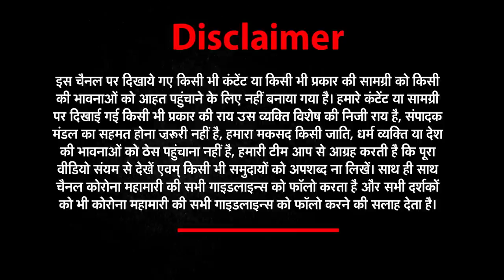'जोशीमठ' पर न्यूज़ वर्ल्ड इंडिया का बड़ा खुलासा | Joshimath News | Uttarakhand News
Uttarakhand राज्य के Chamoli जनपद के जोशीमठ में आई आपदा कि क्या है हकीकत? क्या सच में जोशीमठ मैं भू-धंसाव हो रहा है? क्या सच में वहां के लोग इस आपदा से हैं परेशान? या फिर यह सभी रिपोर्ट्स है झूठी, आज न्यूज वर्ल्ड इंडिया आपको बताएंगे जोशीमठ की सच्ची कहानी. देखिए जोशीमठ से न्यूज़ वर्ल्ड इंडिया की ये ग्राउंड रिपोर्ट.